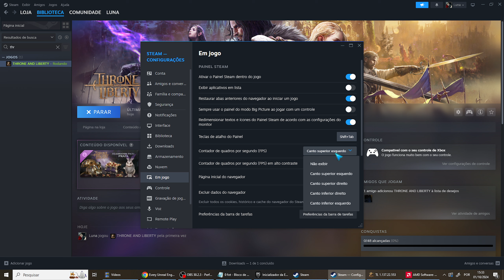Como Ver FPS Throne and Liberty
Como Ver FPS Throne and Liberty. Hoje venho trazer para vocês um vídeo mostrando Como Ver FPS Throne and Liberty de um jeito fácil e bem rápido então espero que vocês gostem do vídeo.